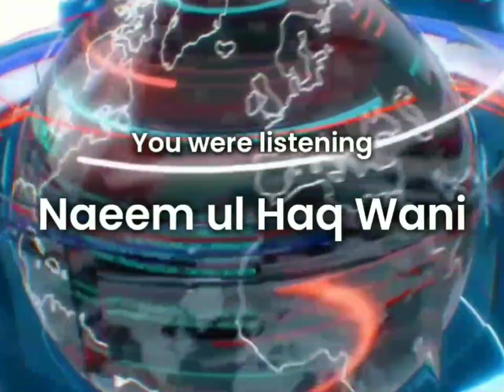3 Apr 2024 || Top Headlines || Urdu, Sarazi, Bhaderwahi, Gojri || Multilingual News Initiative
3 Apr 2024 || Top Headlines || Urdu, Sarazi, Bhaderwahi, Gojri || Multilingual News Initiative